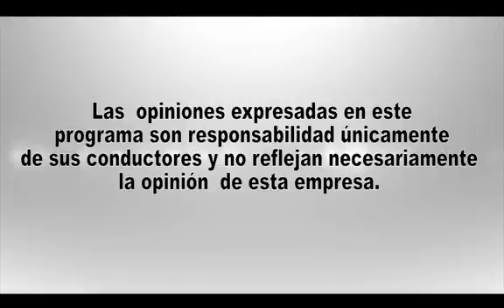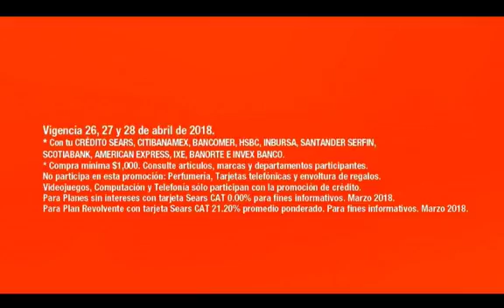LENSTV El Pueblo Donde No Pasa Nada 24 de abril del 2018